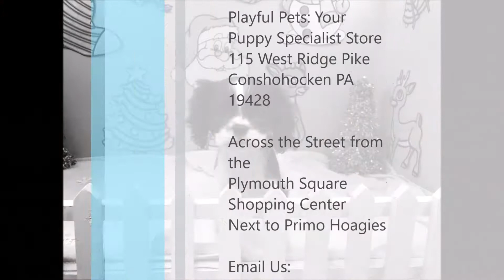FEMALE COCK A LIER PUPPY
PUPPY ID#: 126846- MILK N COOKIES

​​BREED: COCK-A-LIER

GENDER: FEMALE

ICA REGISTERED!

MICRO-CHIPPED!

HEY THERE, I AM MILK N COOKIES. I AM A HYBRID CROSS BETWEEN AN COCKER SPANIEL AND A CAVALIER KING CHARLES SPANIEL PUPPY WHO IS REGISTERED WITH THE ICA AND I AM ALSO MICRO-CHIPPED, YAY ME! I WAS BORN ON 10/1/2018 TO MY DADDY WILDWOOD DANYY BOY (CAVALIER KING CHARLES SPANIEL) AND MY MOMMY WILDWOOD BRANDY POPOVER (COCKER SPANIEL). I CAME FROM A BREEDER IN MINNESOTA. IF YOU WOULD LIKE TO LEARN MORE ABOUT ME CALL , OR IF YOU WOULD JUST LIKE TO LEARN MORE ABOUT MY BREED IN GENERAL, YOU CAN VISIT THE DOG BREED INFO CENTERS WEBSITE!